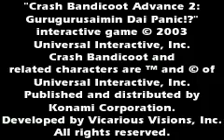Crash Bandicoot Advance & 2 Gurusaimin Dai Panic!? - unlock extra characters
クラッシュ・バンディクー アドバンス
クラッシュ・バンディクー アドバンス2 ぐるぐるさいみん大パニック!?

how to unlock extra 5 characters from Crash Bandicoot Advance

1.Run MyBoy!
2.play クラッシュ・バンディクー アドバンス2 ぐるぐるさいみん大パニック!?
3.Select データのつうしん
4.Select Link local
5.Select Another game
6.play クラッシュ・バンディクー アドバンス
7.Select データのこうかん
8.and 5 characters unlocked

VIsual Boy Advance & MyBoy! can be connected